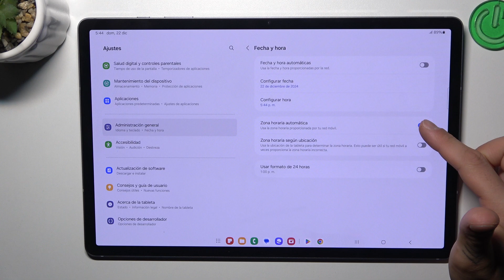Cómo cambiar la fecha y hora en Samsung Galaxy Tab S10 Plus 5G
En este video te mostraré cómo cambiar la fecha, hora y zona horaria en tu Samsung Galaxy Tab S10 Plus 5G. Ajustar estos parámetros te permitirá mantener tu dispositivo actualizado con la hora correcta, ya sea de forma manual o automática según tu ubicación.

¿Cómo ajustar la zona horaria en Galaxy Tab S10 Plus?
¿Cómo configurar la fecha y hora manualmente en Samsung Galaxy Tab?
¿Cómo activar la hora automática en Samsung Galaxy Tab?